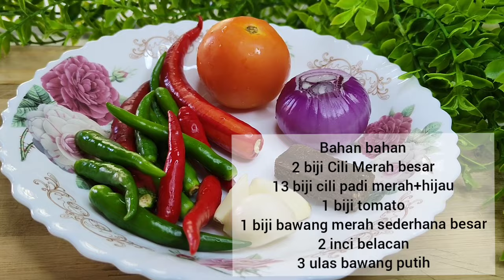CARA MASAK SAMBAL AYAM PENYET SIMPLE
Bahan bahan

2 biji cili merah besar*
13 cili padi merah + hijau
1 biji Tomato *
1 biji bawang merah sederhana besar*
3 ulas bawang putih
Limau nipis/limau kasturi
belacan

Cara masak

Potong kecil bahan bertanda, masak kesemua bahan dalam kuali dengan sedikit minyak. Kacau hingga layu.

Bila dah kisar kisar bahan tadi hingga sedikit hancur.

Masak balik bahan kisar dalam kuali yang sama , masukkan perasa garam gula dan ajinamoto secukupnya. Kacau hingga masak.. masukkan sedikit perahan air limau nipis.

Atau pun boleh juga dihidang bersama hirisan limau kasturi.

Siap

Musician: @iksonmusic